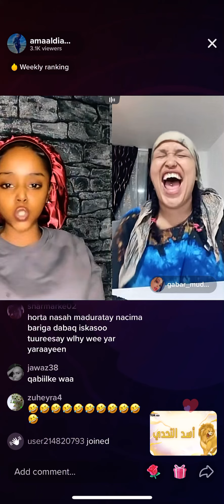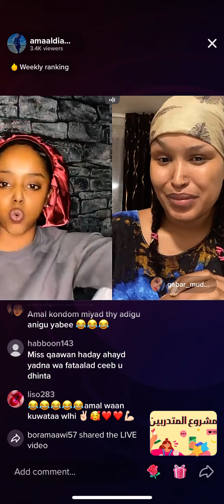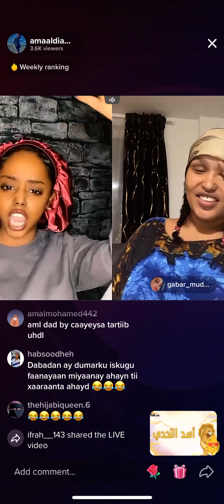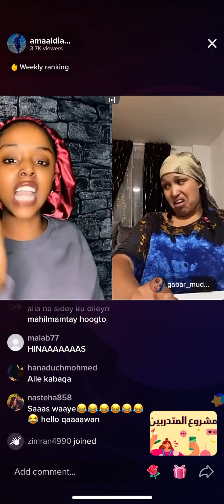So rooray cawa xan idin dhaaftee dagaal cusub Oo bilowday 😟🤣🙌